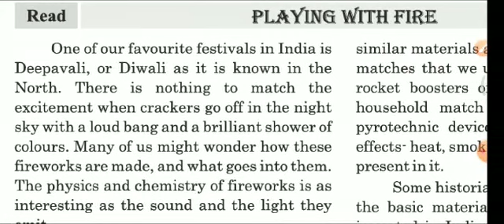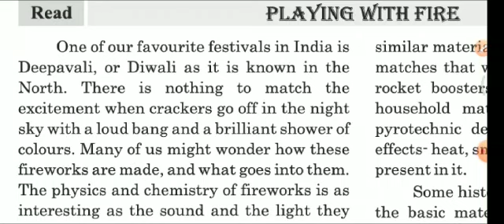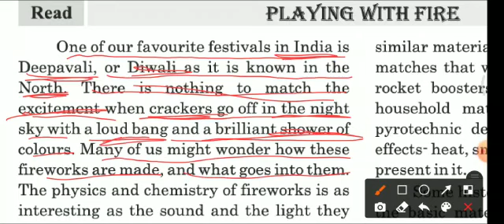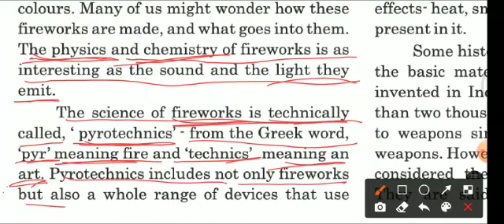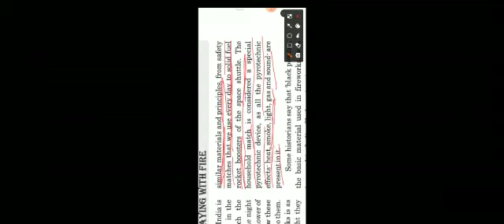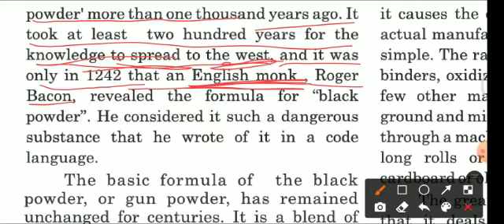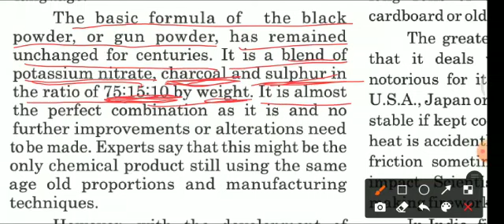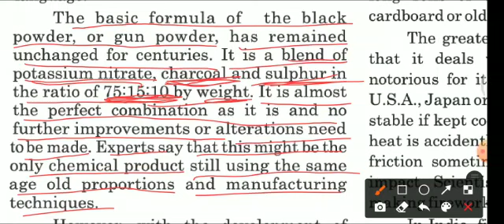STD 10 GM ENGLISH UNIT 5 VIDEO 2